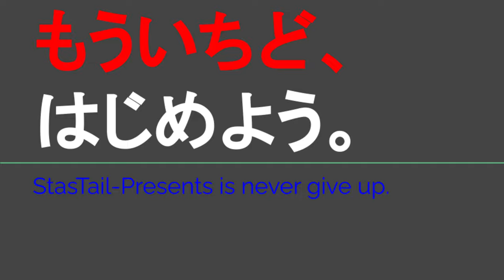YT082 ep30 駅間散歩：津駅→東一身田駅②＠三重県津市【よんつべ：どっちノリノリいせてつきっぷで行く、伊勢鉄道完全制覇の旅】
パン工房 ブロワさま

関連動画はこちら↓
中大発表※重大発表という程ではない報告動画【四方山即報14】